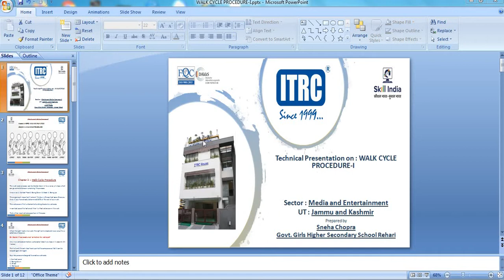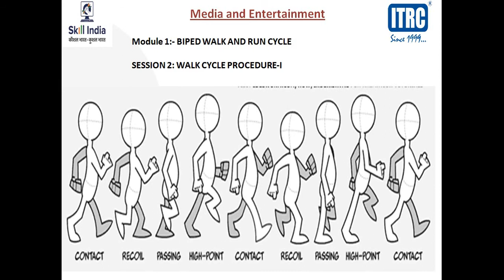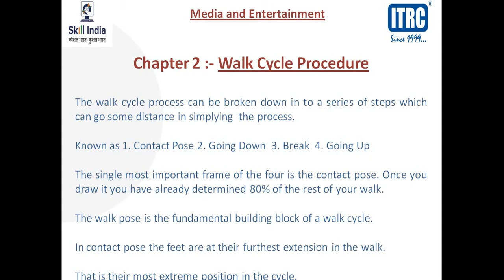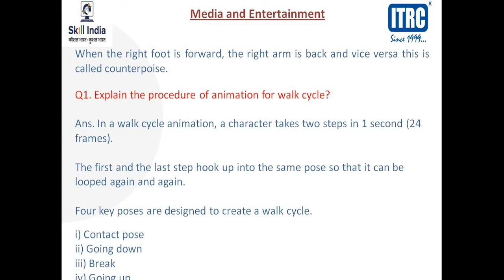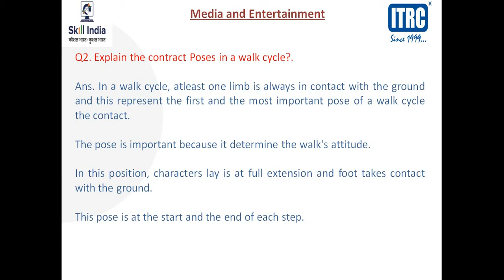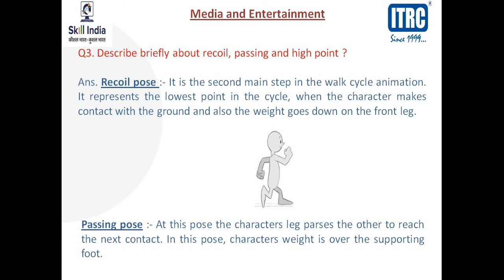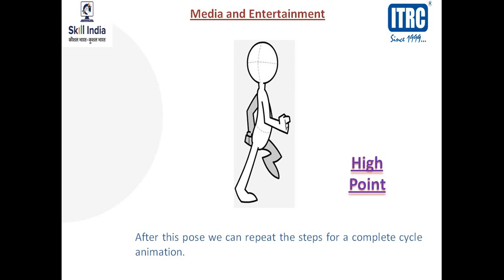walk cycle procedure 1